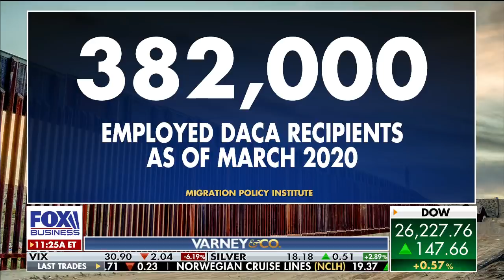Trump’s ‘looking at all his options’ regarding work visas: DHS Deputy Secy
Department of Homeland Security Acting Deputy Secretary Ken Cuccinelli talks to FOX Business’ Stuart Varney about the recent Supreme Court ruling on the Deferred Action for Childhood Arrivals (DACA) program.